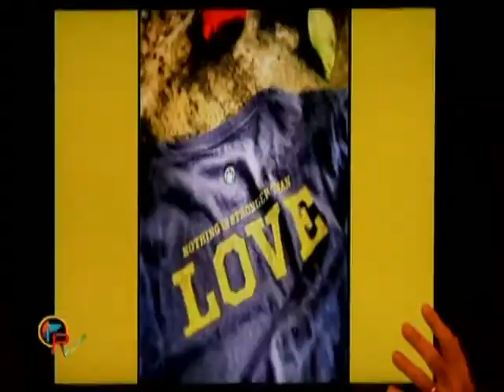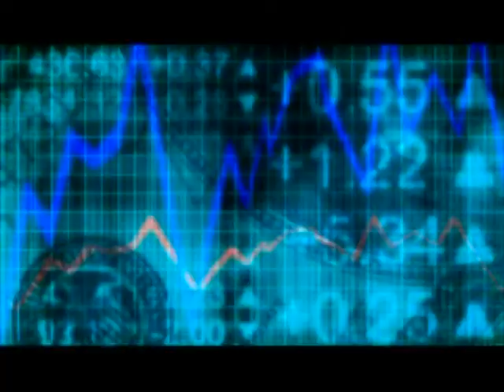The Life is Good Company Episode 1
Fox Robbins Business Show interviews Roy Heffernan, Owner, The Life is Good Company, which a very successful new business start-up from scratch and truly without the aid of any special help or assistance and strictly with blood, sweat, tears and a few smiles, too.